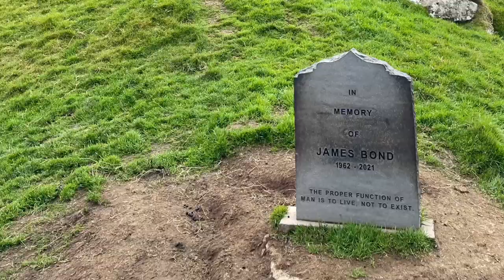Otherworldly @Faroe Islands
travel vlog in Faroe Islands , September 2022.
Car: Mustang Mach-E @FordMustangClub
Camera: Iphone + @DjiPocket